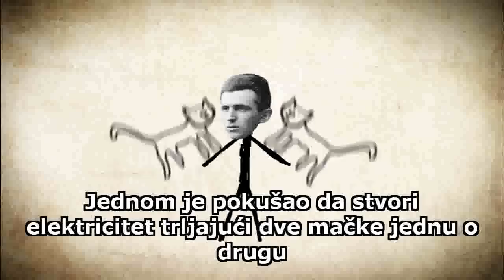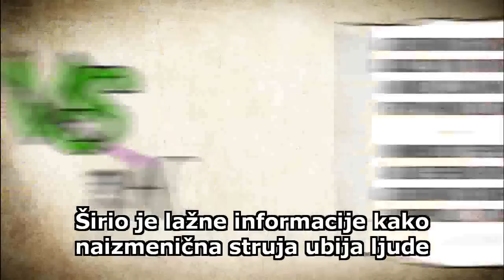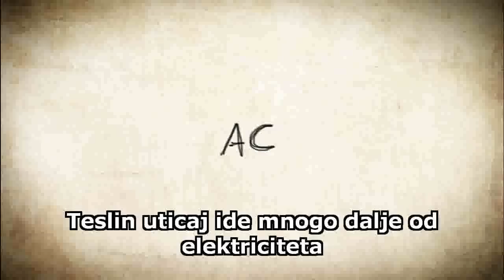Kratka istorija o Nikoli Tesli - prevod